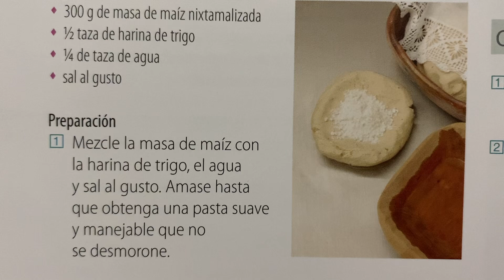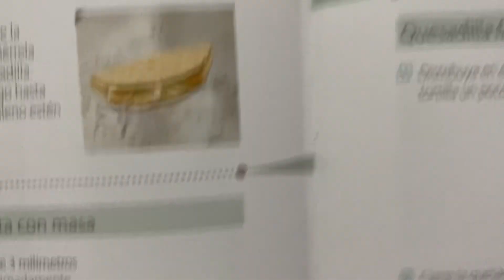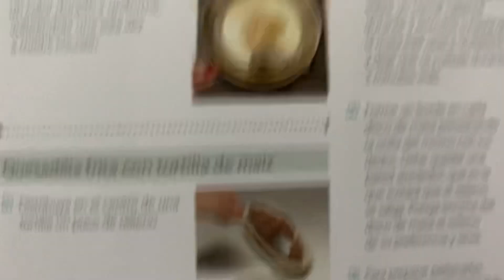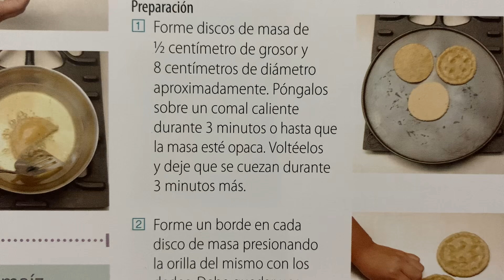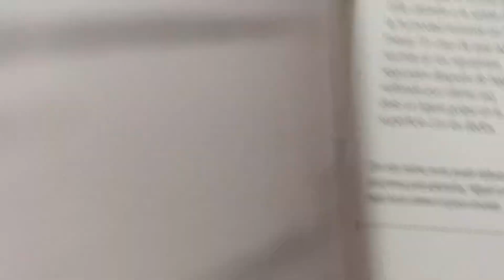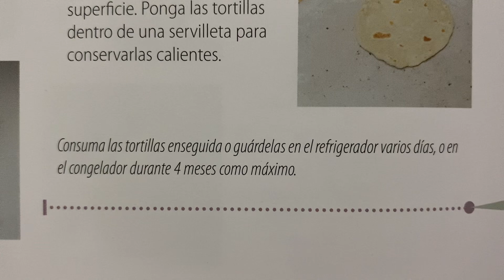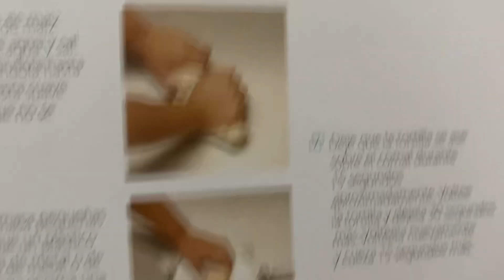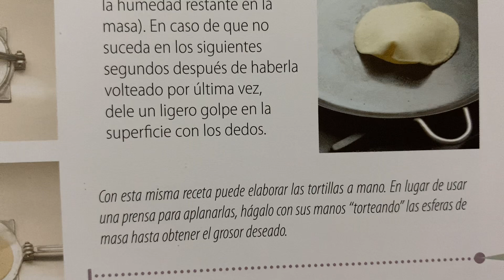Técnicas para antojitos mexicanos 🌮 🇲🇽 tacos , quesadillas , sopes , pellizcadas